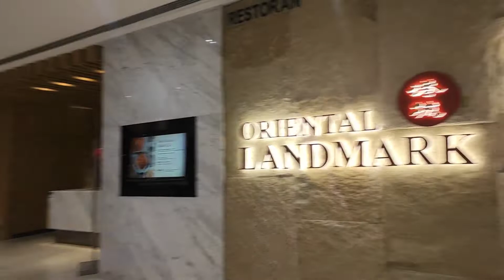5-Star Hotel Review In Malaysia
5-Star hotel Review in Malaysia @DoubleTree by Hilton pakistani vlog #2022